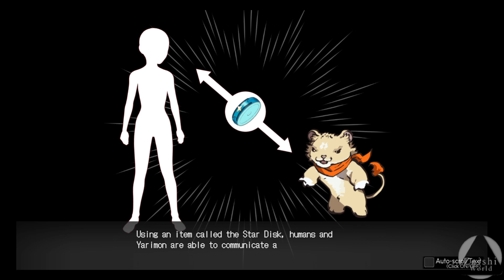El Pokemon re turbio | YARIMONO (Censored Ver)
-LINK DEL JUEGO:
STEAM:

-SPECS:
CPU: i5 6400
RAM: 16GB DDR4
GPU: 1050  (2gb)
¡Bienvenidos a Zoishi World! Un canal de Gameplays y Directos de juegos de PC/Consola (Sin comentarios/Con Comentarios). Aquí encontraras una gran variedad de juegos que no conocías, hasta míticos títulos de toda la vida, bienvenidos y a jugar!